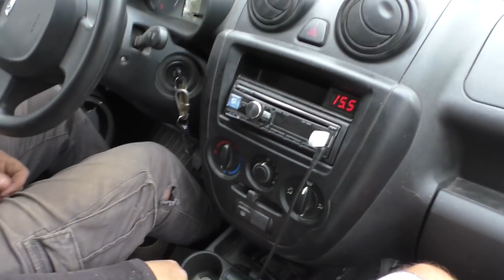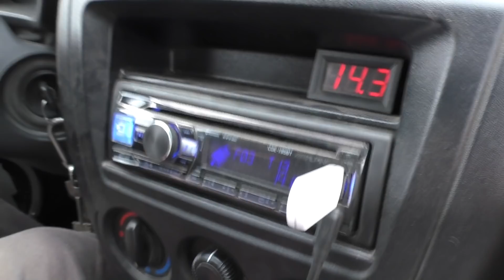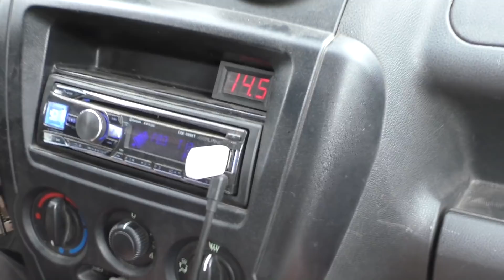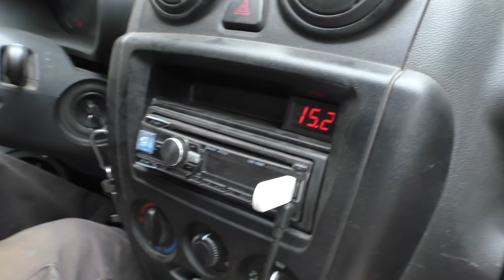2 УФО 418 от 8К валево на титанате 30гц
Телега для срочных вопросов или просто поболтать о всяком
Если не нашли трек, значит я не знаю что это за трек и у меня его нет.